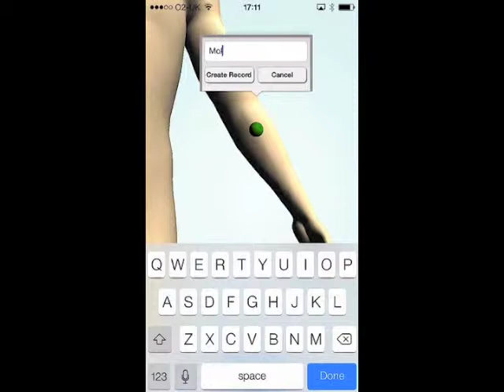How to create a new record with Mole Monitor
The Mole Monitor app provides a safe and accurate way to map your moles and skin lesions right on your iPhone. Early diagnosis is key in preventing the progress of melanoma and other harmful skin conditions. MoleMonitor utilises unique algorithms to ensure that your images are accurate and ready for review by you and your doctor.

How to create a new record and capture an image:

To create a new record, simply navigate the 3D model to find the location of the mole as accurately as possible.  Zooming in will help to place the record.

Double-tap the location on the 3D model to create the record.
Modify the record name as desired then press 'Create Record' to proceed or 'Cancel' to go back.

You can reach the image capture screen by tapping on the camera icon in the home screen or by tapping 'Update Record' from the record comparison screen menu.

When you're ready to take the picture, tap the camera icon at the bottom of the screen.
Press 'OK' and place the camera against your mole.
Hold the phone still and wait for a beep.
Move the phone away from the skin until you hear a single beep.
You can then take the photo from this position.  If you hear a double beep then you have moved the phone either too quickly or too slowly and must repeat the procedure.

 The movement sensors on your phone are used by Mole Monitor to ensure your images are all taken at the same distance from the skin and that their scale is correct.  This feature can be disabled by enabling 'Manual Shot' in 'Camera Settings'.